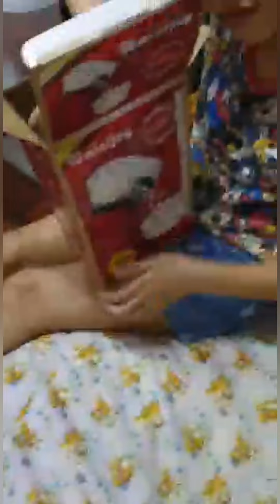Surprise😁乐乐粉激动^_^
妈妈说没有帮乐乐庆生结果乐乐失落了一整天结果想自己下手整个生日蛋糕🎂结果蛋糕失败，乐乐边吃自己的失败品突然门口有人按喇叭📢指定乐乐的快递………